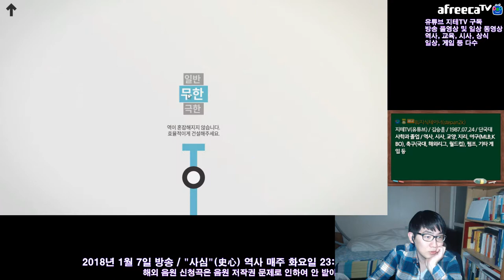미니 메트로 무한모드 파리편 저걸 어떻게 이어? | Mini Metro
파리는 도시를 끼고 강이 복잡하게 돌죠. 그래서 터널을 많이 주긴 하는데... 과연...